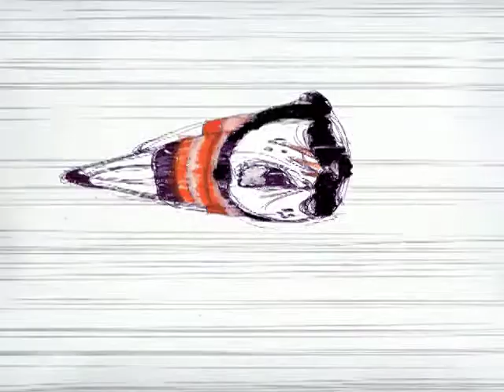The Mae Shi - Chop 2 (Video)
From the Terrorbird album. Video from the Lock the Skull, Load the Gun DVD. Directed by David Park.